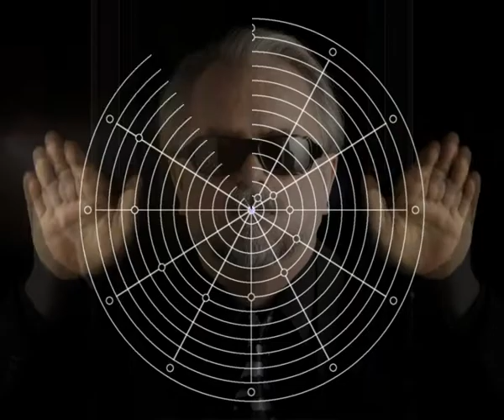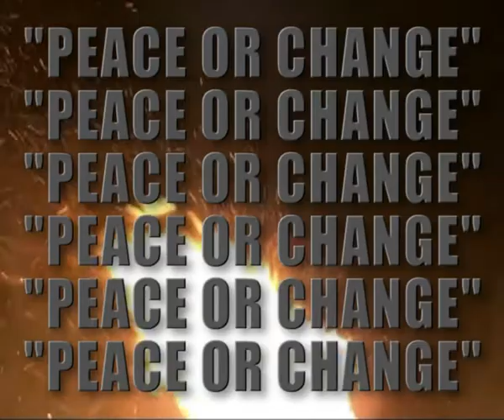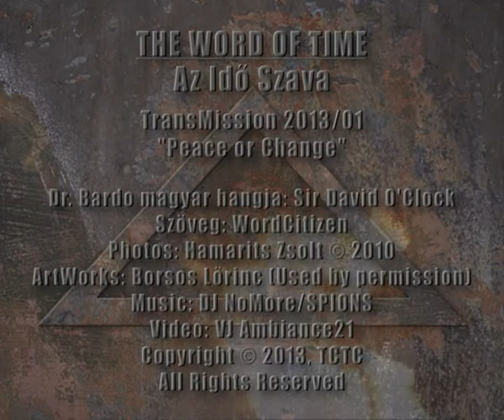The Word of Time - Dr. Bardo: TransMission 2013/01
THE WORD OF TIME - Az Idő Szava
TransMission 2013/01: "Peace or Change"

Dr. Bardo Birodalmi Fővarázsló a pluszminusz.hu felkérésére az Idő Birodalmából heti rendszerességgel követített videó-üzeneteivel megerősít, tanít és instruál. Segít elérni a szükséges változást.

Dr. Bardo magyar hangja: Sir David O'Clock
Szöveg: WordCitizen
ArtWorks: Borsos Lőrinc (Used by permission)